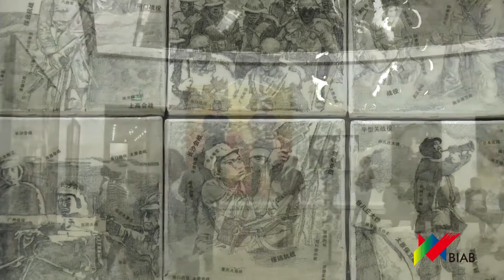The 6th Beijing International Art Biennale, China 2015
The 6th Beijing Biennale under the theme of “Memory and Dream”, co-sponsored by the China Federation of Literary and Art Circles, the People’s Government of Beijing Municipality and the China Artists Association is expected to be exhibited in the National Art Museum of China from Sep.24 to Oct.15, 2015. The exhibition attracted 685 pieces of artwork from 96 countries which registered half of the member countries of the United Nations, covering contemporary paintings, sculptures, installations, videos and mixed media (with 188 pieces of artwork from China and 497 pieces of artwork from foreign countries).
Artists from all over the world were encouraged to create paintings and sculptures related to the theme “Memory and Dream”. The International Art Gala with unprecedented size of participating countries provides a high standard visual feast for all art lovers from all over the world. Beijing Biennale serves as a platform to demonstrate historical and cultural memories of different countries and express humankind’s expectation and aspiration for the future by means of art. Following the opening ceremony, the Beijing Biennale has become the focus of audiences and media with the daily volume registered at 7000. It is expected that during the Golden Week of the National Holiday, the audiences per day will amount to more than 10,000.